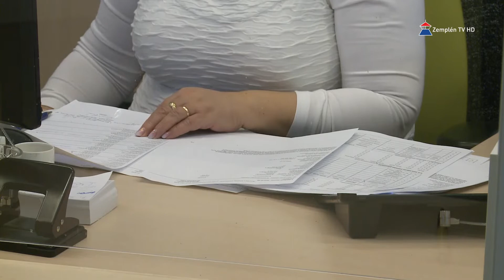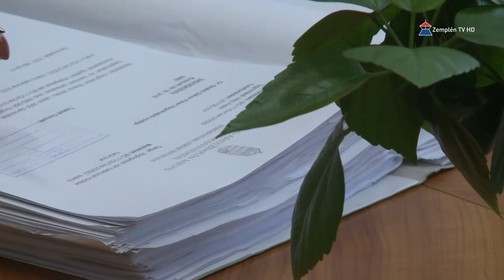Hír7 2022.02.09. Zemplén TV